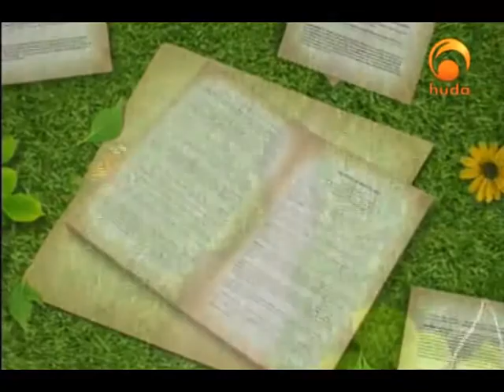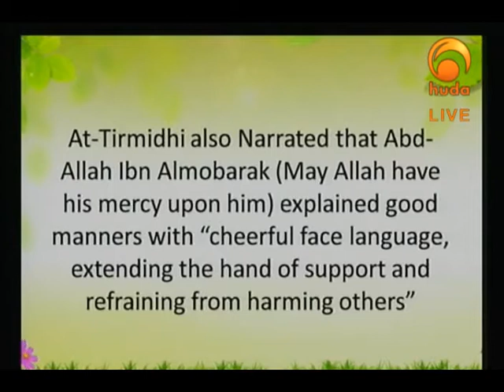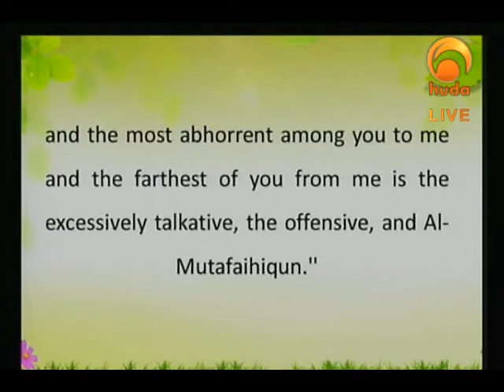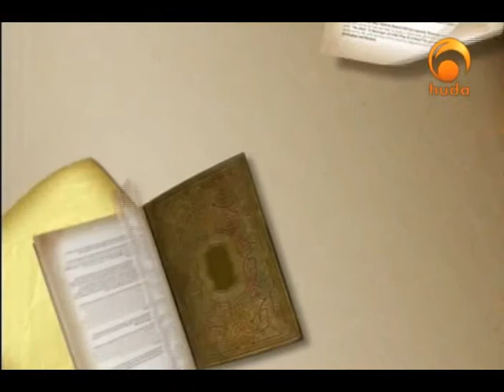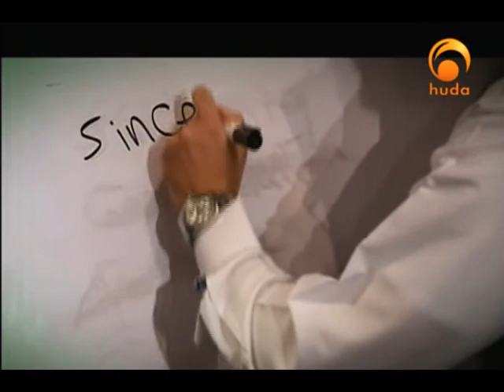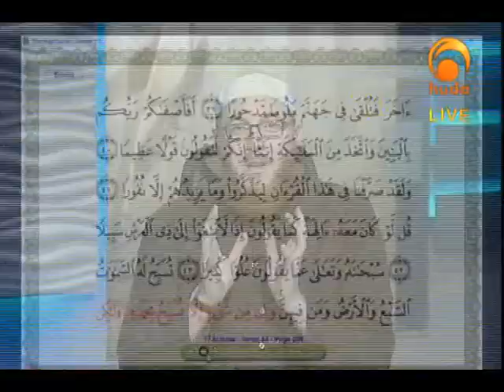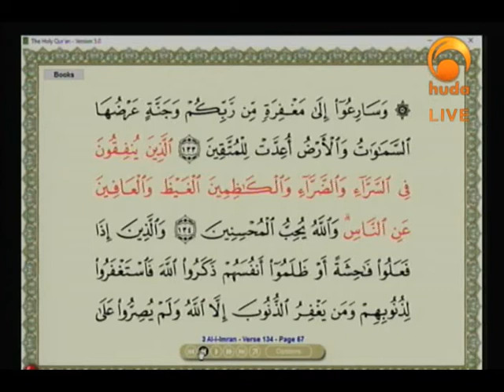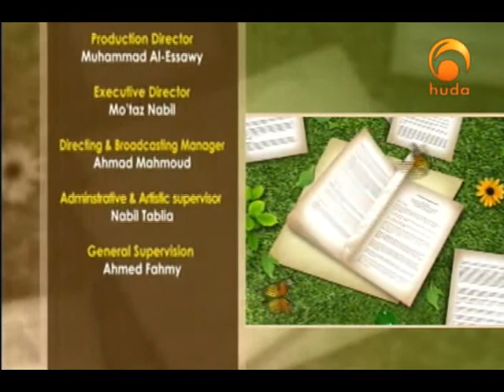Gardens of the Pious (297)